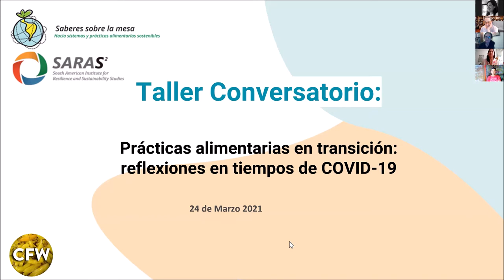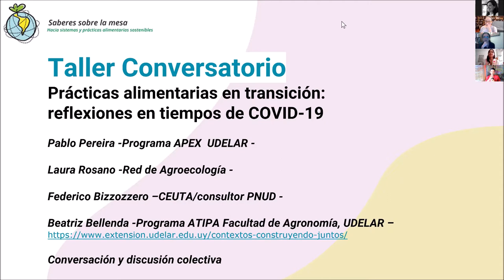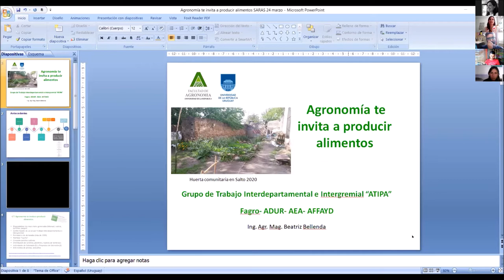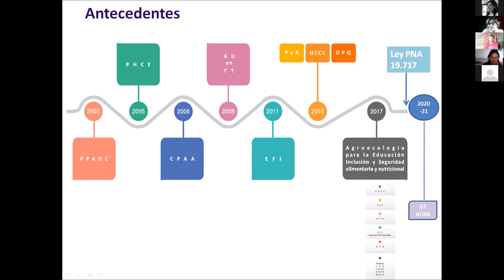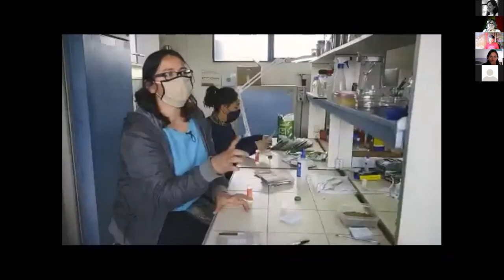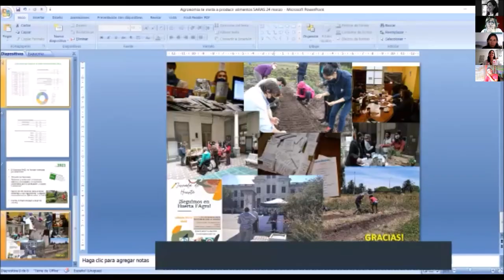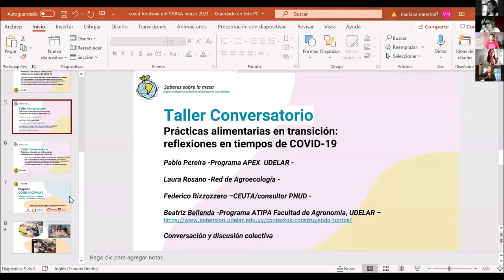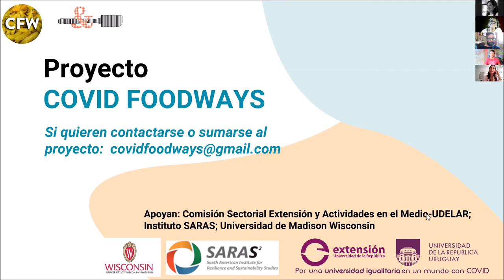Prácticas alimentarias en transición: reflexiones en tiempos de COVID-19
Este conversatorio fue realizado por un grupo de investigadores, artistas y estudiantes interesados en entender cómo la pandemia del COVID 19 y las distintas medidas tomadas por la emergencia sanitaria en cada país, están cambiando nuestro relacionamiento con la comida.

Compartir experiencias y reflexiones sobre los cambios en la producción de alimentos, su distribución y acceso, y los hábitos de consumo y desecho. Esta crisis ha mostrado y exacerbado contradicciones – desigualdades e insostenibilidades – del sistema agro-alimentario, pero también apostamos a que nos permita identificar aspectos e iniciativas que puedan ayudar a transformar el sistema hacia la seguridad y soberanía alimentaria de todas las personas.

Conversatorio realizado en el marco del 1er. encuentro virtual del Ciclo temático de Instituto SARAS 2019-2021 sobre "Alimentación y sostenibilidad".

1er. encuentro 23 y 24 de marzo 2021 "Alimentos y crisis: Resiliencias"